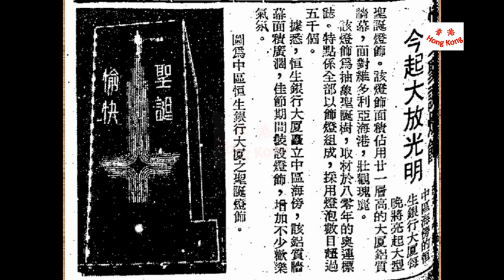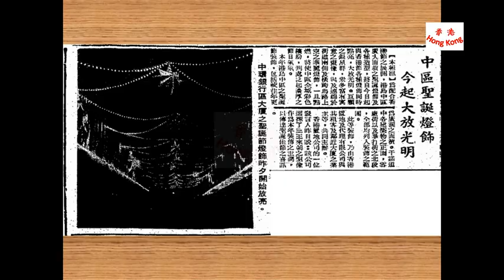那些年的香港聖誕燈飾